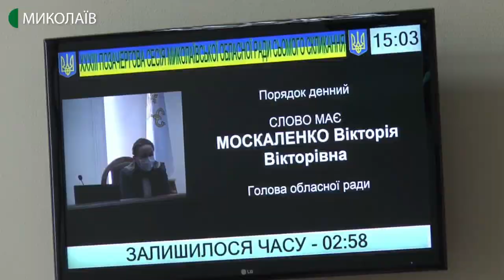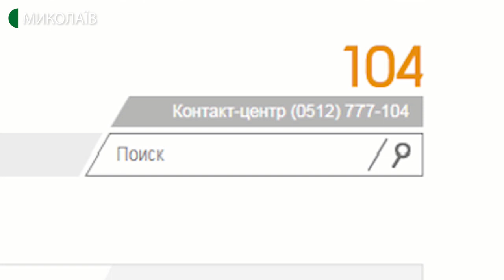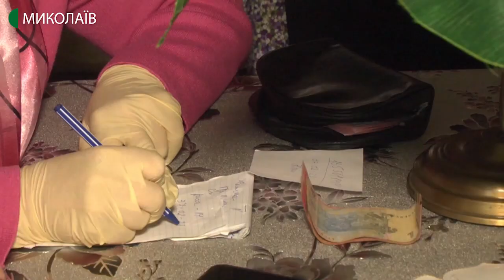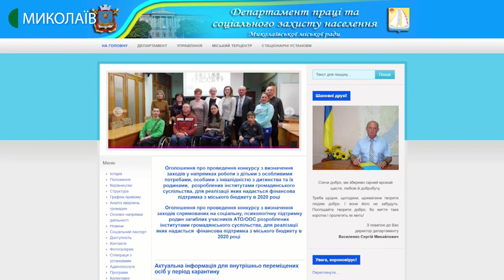27.03.2020. Новини. 19:00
Новини
Інформаційна картина дня (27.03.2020) поглядом кореспондентів телеканалу UA: Миколаїв (випуск новин — 19:00):
- у Олександрівській лікарні Києва із коронавірусом знаходиться сімейна пара з Миколаєва. Про це розповів Миколаївський міський голова Олександр Сєнкевич;
- три години роботи та два зірвані напередодні засідання бюджетної комісії і   депутати Миколаївської обласної ради виділили 36 мільйонів грн на заходи по боротьбі із коронавірусом на Миколаївщині;
- станом на 27-ме березня 2020 року на Миколаївщині немає офіційно підтверджених випадків захворювання на COVID-19 -  про це кореспондентам суспільного сказала речниця обласного управління охорони здоров'я Каріна Новікова;
- депутати Миколаївської міської ради, обласної ради та обласної адміністрації зібралися біля пам’ятника героям-десантникам Костянтина Ольшанского, щоб покласти квіти в пам'ять про загиблих під час визволення міста від нацистських окупантів;
- сплатити за послуги, передати покази лічильника або викликати службу газу можна за допомогою онлайн-сервісів.